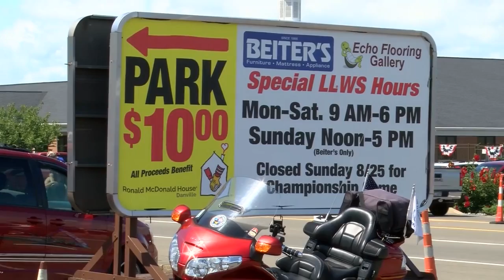More than just the games